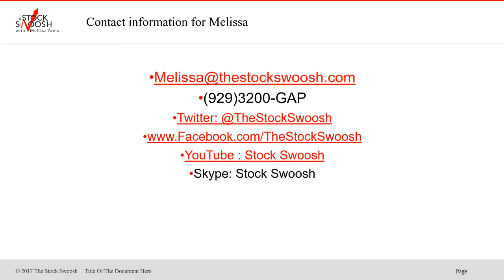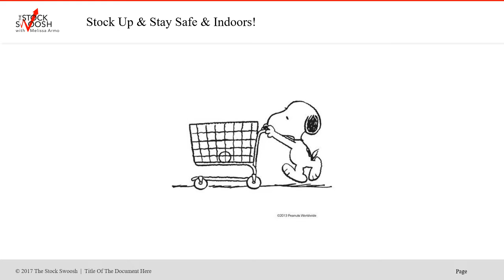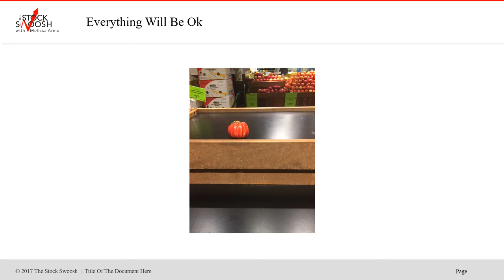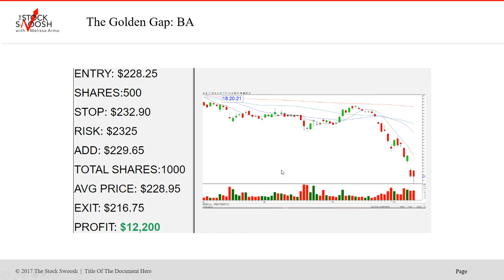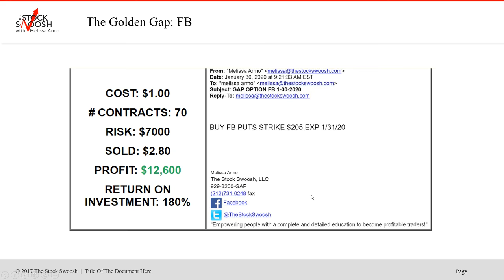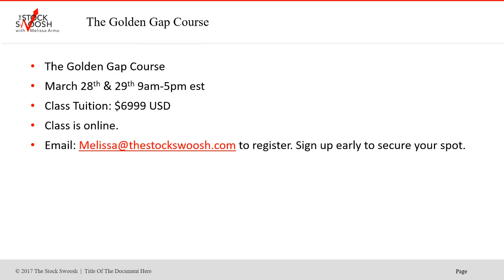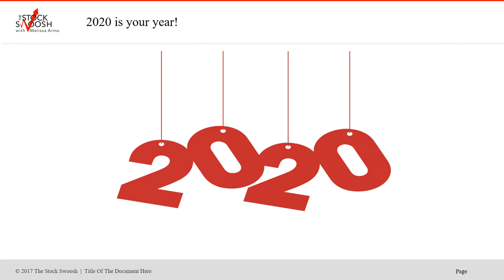Stock Swoosh Quarantine Specials